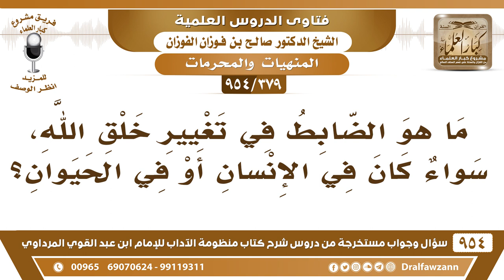[379 -954] ما هو الضابط في تغيير خلق الله، سواء كان في الإنسان أو في الحيوان؟ - الشيخ صالح الفوزان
-[379 /954] السؤال: مَا هُوَ الضَّابط في تغيير خلق الله، سواءٌ كان في الإنسان أو في الحيوان؟
الجواب: الضَّابط في تغيير خلق الله الإنسان الوشم، وإزالة الحواجب للمرأة، هذا من تغيير خلق الله ▐، وكذلك حلق اللحى للرجال، هذا من تغيير خلق الله داخل في تغيير خلق الله، وهذا من تغيير خلق الله، وفي البهائم قطعُ آذانها أو قرونها، هذا من تغيير خلق الله ▐ وفيه تعذيبٌ لها.
للاشتراك في قناة الشيخ صالح الفوزان
سؤال وجواب من شرح منظومة الآداب ( 945 ) مقطع

للاستفسار والإقتراحات والدعم
رئيس الفريق
لمشروع كبار العلماء